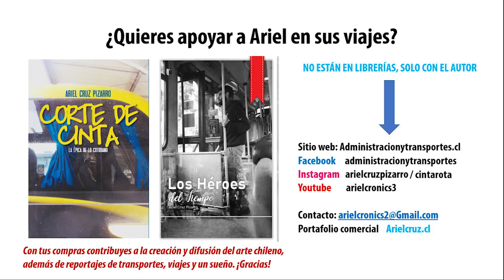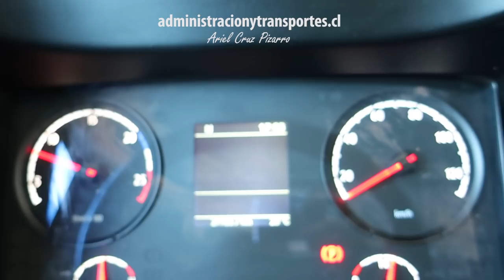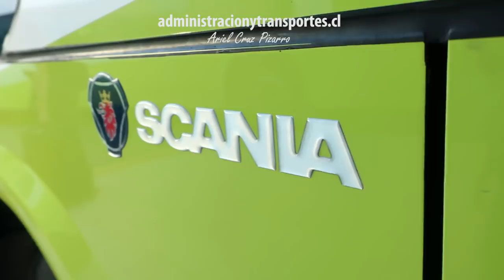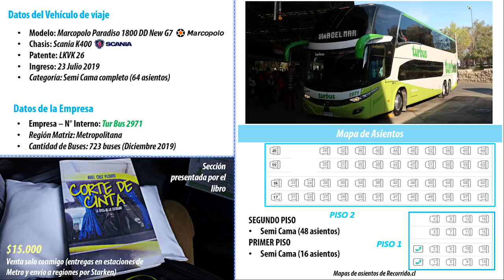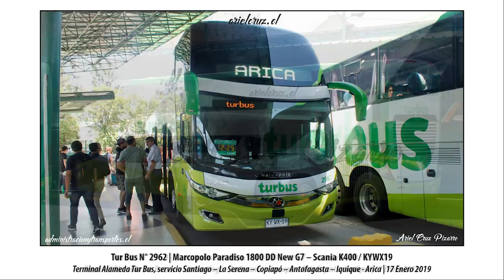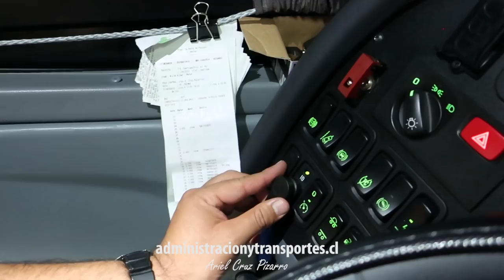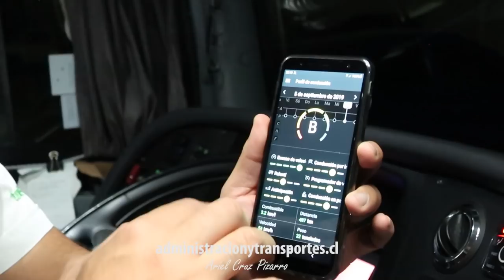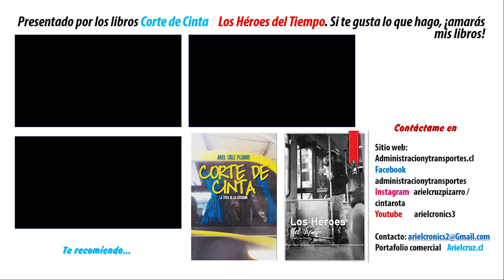Viaje TURBUS 2971 SANTIAGO - VIÑA DEL MAR con ENTREVISTA CONDUCTOR Eduardo Fuentes | Ando en Bus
Episodio especial de la serie "Ando en Bus" ("Riding Buses", en inglés) realizando la ruta 'Santiago de Chile - Viña del Mar' en la empresa 'Tur Bus'. El viaje comienza en el 'terminal Alameda', me acompaña 'Marco Martínez', otro gran aficionado del transporte público de Chile. Juntos, coincidimos con el conductor de bus, 'Eduardo Fuentes', a quien acompañamos en su último servicio del día. La unidad es un bus nuevo, modelo 'Marcopolo Paradiso 1800 DD New G7' con chasis 'Scania K400', placa LKVK26 e inscrito en Julio 2019. 'Tur Bus' había incorporado estos buses recientemente a la ruta.

En el camino, además de pasar por las zonas habituales de este trayecto como el terminal de Metro 'Pajaritos', el valle de 'Curacaví', los viñedos de 'Casablanca', la 'Vía Las Palmas' y 'Viña del Mar' como ciudad, también compartimos en cabina junto a Eduardo, conversando de la vida y mostrando algunas características del bus. Después del viaje, nosotros acompañamos a Eduardo al taller de la empresa, en ese lugar, Marco y yo le hicimos una entrevista a Eduardo donde nos contó algunas de sus experiencias como conductor, la nueva aplicación de 'Scania' y un par de experiencias de vida, como asistir un parto por mera casualidad... ¿necesitas más info? ¡Haz clic y ve todo el video!

Grabación de episodio de la serie Ando en Bus realizando el servicio Santiago - Viña del Mar en empresa Tur Bus. El bus es un Marcopolo Paradiso 1800 DD New G7 con chasis Scania K400, placa LKVK26 e inscrito en Julio 2019. El capítulo es presentado por los libros Corte de Cinta y Los Héroes del Tiempo. El episodio incluye una gran entrevista con el conductor Eduardo Fuentes

CRONOLOGÍA
00:00 Portada
00:12 Mapa ruta 'Santiago - Viña del Mar'
00:29 'Terminal Alameda - Tur Bus'
00:52 Llegada de unidad 'Tur Bus 2971'
01:46 Interior 'Tur Bus 2971' - Marcopolo New G7 Scania
02:53 Cabina 'Tur Bus 2971' (espacio de conductor)
03:54 Salida desde 'Terminal Alameda' en cabina
04:19 'Terminal Metro Pajaritos'
05:01 Conductor de bus 'Eduardo Fuentes'
05:12 Exterior 'Tur Bus 2971'
05:42 Boleterías y andenes 'Terminal Metro Pajaritos'
06:32 Viaje a 'Viña del Mar' en ventana panorámica (2° piso del bus)
07:12 'Túnel Lo Prado'
07:23 Valle de 'Curacaví'
07:37 Marco ve episodio "Ando en Micro"
07:51 'Túnel Zapata'
08:14 Asiento 'Semi Cama' - 'Marcopolo New G7'
08:36 'Vía Las Palmas' junto al conductor de bus
09:15 Barco de papel en 'vía Las Palmas'
09:36 Rotonda 'Troncal Sur' - 'Viña del Mar'
09:55 'Tur Bus 2991' en 'Viña del Mar'
10:02 'Bus Norte 204 Cama Suite' en 'Viña del Mar'
10:13 'Terminal de buses Viña del Mar'
10:41 Fin de servicio
11:06 Ficha informativa bus 'Tur Bus 2971'
11:49 Buses 'Modasa' en ruta 'Santiago - Viña del Mar'
12:33 Buses 'Marcopolo New G7' en 'Tur Bus'
13:13 Entrevista a conductor de 'Tur Bus': 'Eduardo Fuentes'
13:31 Pregunta: ¿Cuántos años has trabajado en 'Tur Bus'?
16:21 Pregunta: De los buses que has conducido, ¿tienes algún bus favorito?
17:31 Pregunta: ¿Qué nos puedes contar de este bus 'Scania'?
18:23 Pregunta: ¿Tienen una app 'Scania' que los monitorea y capacita?
19:50 Rendimiento bus 'Marcopolo New G7 - Scania'
20:50 Anécdota: Eduardo asiste un parto, la niña se llama 'Ema'
24:14 Eduardo nos saluda
25:11 El bus se apaga

MARCO MARTÍNEZ @MarcoTransportesHD

Empresa: 'TurBus' N° 2971
Bus 'Marcopolo Paradiso 1800 DD New G7 - Scania K400', LKVK26
Ruta: 'Santiago - Viña del Mar'